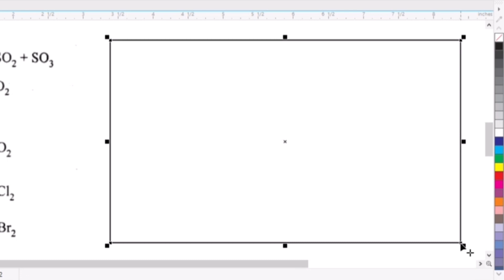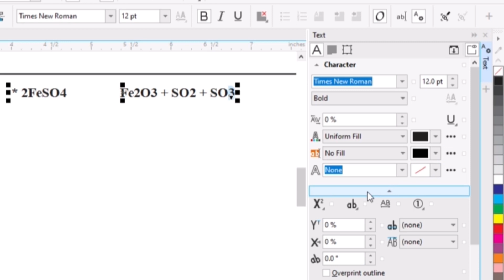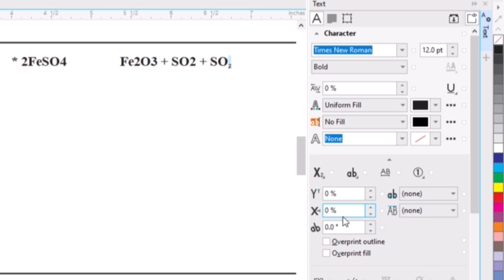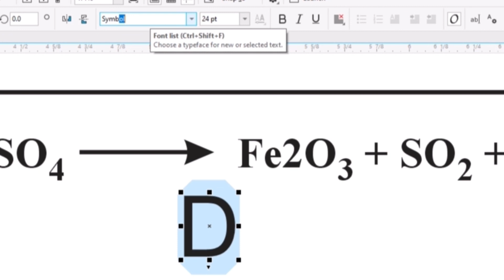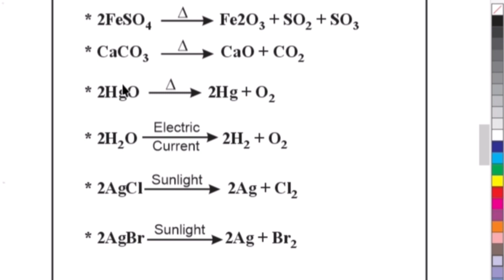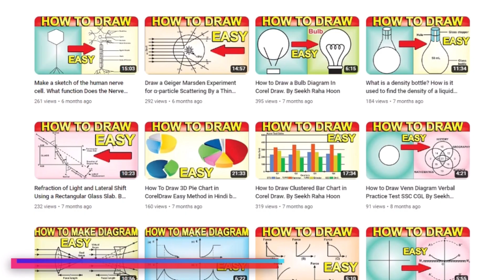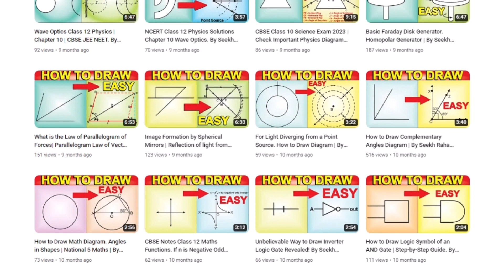Solutions for Class 10 Science Chapter 1 Chemical Reactions and Equations. By Seekh Raha Hoon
Seekh Raha Hoon Youtube Channel

KSEEB Solutions for Class 10 Science Chapter 1 Chemical Reactions and Equations
A chemical reaction is described by a chemical equation, an expression that gives the identities and quantities of the substances involved in a reaction. A chemical equation shows the starting compound(s)—the reactants—on the left and the final compound(s)—the products—on the right, separated by an arrow.

Related Query
Class 10 science chapter 1 chemical reactions and equations solutions
chemical reactions and equations class 10 questions answers
Class 10 science chapter 1 chemical reactions and equations questions
Class 10 science chapter 1 chemical reactions and equations answer
kseeb solutions for class 10 science chapter 1
kseeb solutions for class 10 science textbook
kseeb solutions for class 10 science important questions
kseeb solutions for class 10 science life processes
kseeb solutions for class 10 science control and
chemical reactions and equations class 10 solutions
Chemical reactions and equations class 10
what is chemical reaction explain with an example
chemical reactions and equations class 10 questions